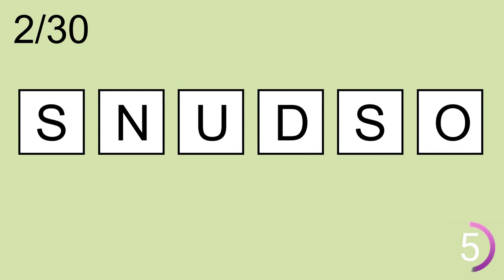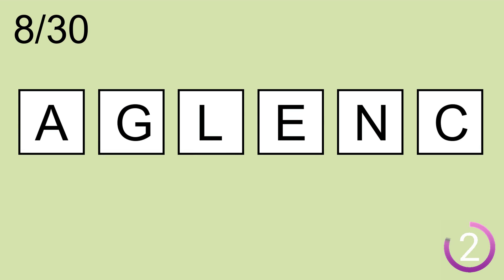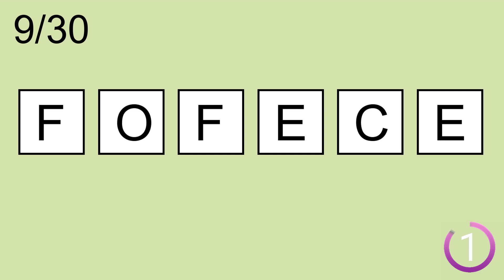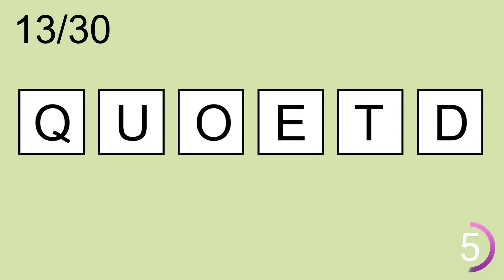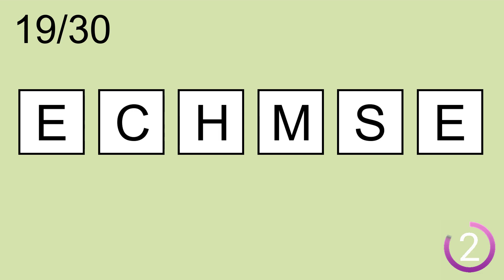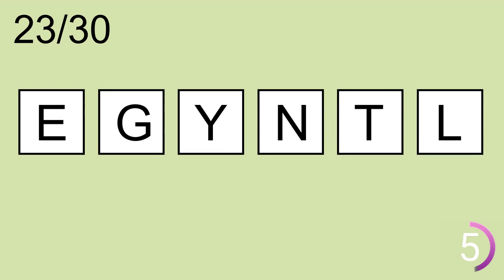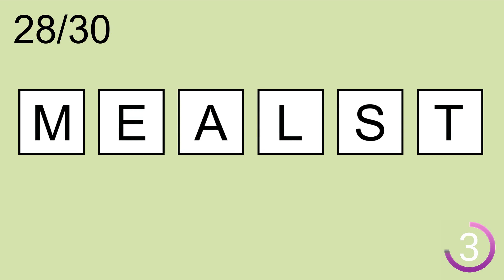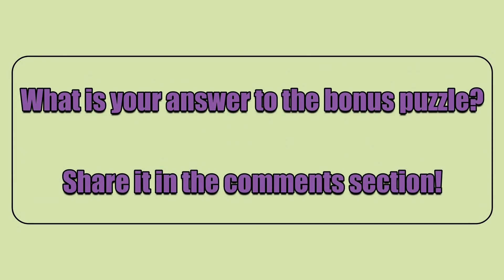Scrambled Word Games- | Can you guess all scrambled words? Jumbled Words